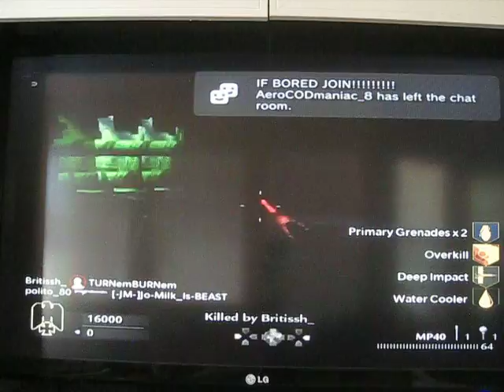Jo-Milk CL he Awesome good at Hacking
JoMilk15MoDz that his channel sub 4 binds and modmenu he mods just waw in style (: